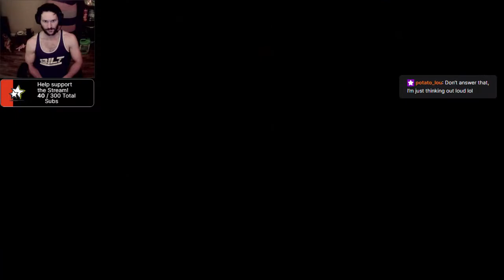The Mortuary Assistant Part 1 Gameplay. Would you agree to this job?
for community building,hosting events and content sharing/updates
► Twitch to catch a live stream!
► TikTok Where i post my best clips
Any content that you want to see feel free to post it in comments, I stream mostly horror/action based games and am always looking for suggestions for what people want to see thank you so much for the support!